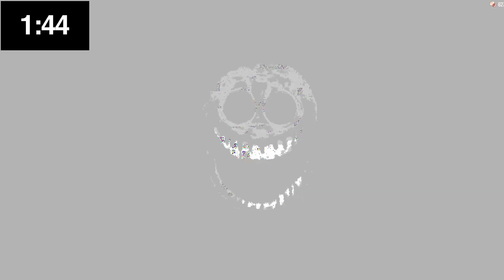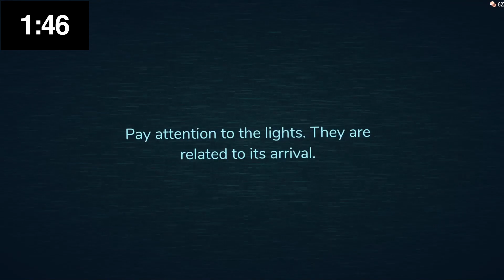[ROBLOX] DOORS - SPEEDRUN DEATH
▬▬▬▬▬▬▬▬▬▬▬ஜ۩۞۩ஜ▬▬▬▬▬▬▬▬▬▬▬
 ▓▓▓▓▓▒▒▒░░░ PLEASE READ THIS ░░░▒▒▒▓▓▓▓▓
▬▬▬▬▬▬▬▬▬▬▬ஜ۩۞۩ஜ▬▬▬▬▬▬▬▬▬▬▬
 ✨    no items   ✨

i feel like this is a speed run fr tho

🕺Best Part at  (ALL OF IT)    💃